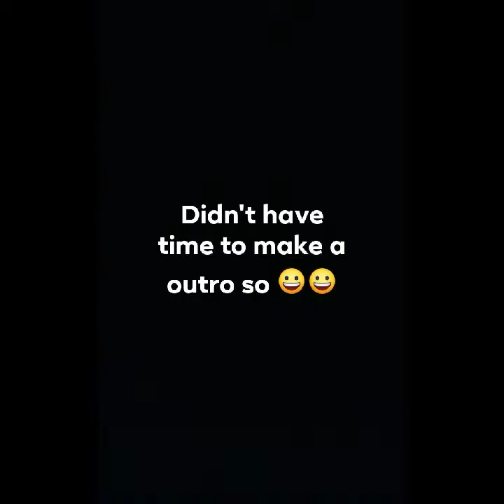Good vs bad food challenge gone wrong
Instagrams📷
seaeras👇